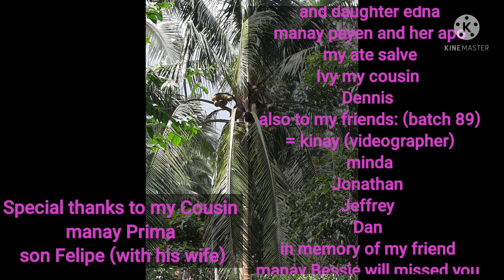V#31 Dating OFW nag invest ng Itikan at manukan Farm| CePrima FARM| it'smeNess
Felipe Baloloy former OFW umuwi ng Philippines for good nag invest sya ng Itikan at manukan samahan nyo po ako panoorin kung ano ang nasimulan nyang business, CePrima FARM located at Brgy.  Salvacion, Bulusan, Sorsogon Philippines...
Meron din do sya Fb page you can visit CePrima FARM

@it'smeNess